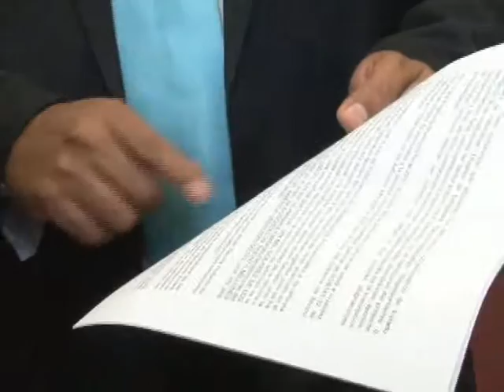ARENA reitera rechazo a la aprobación del Presupuesto General de la Nación 2017 - MN19